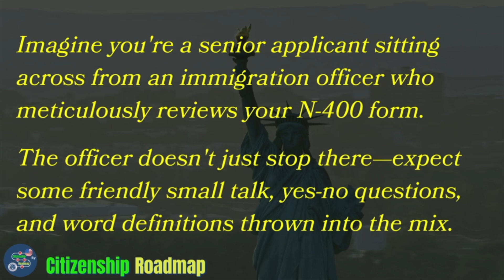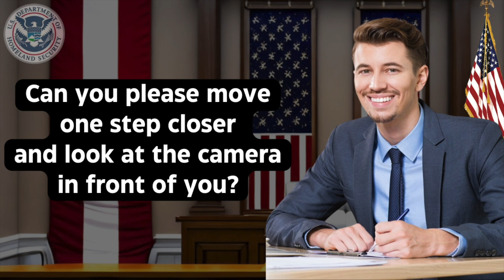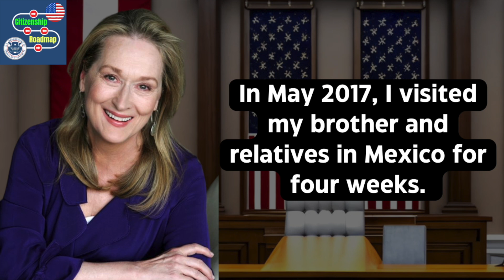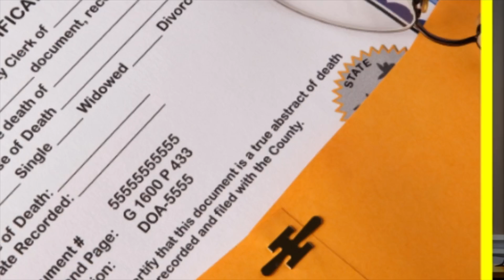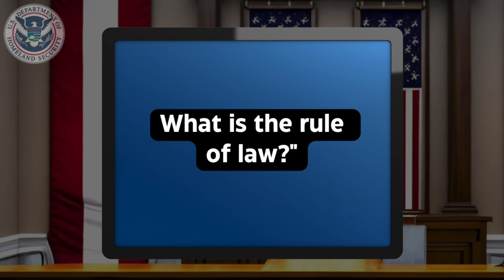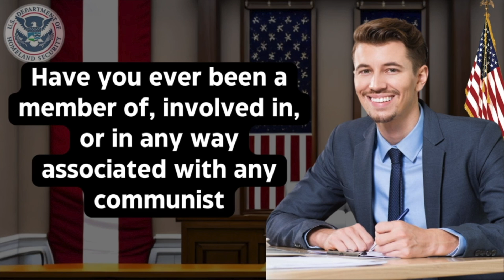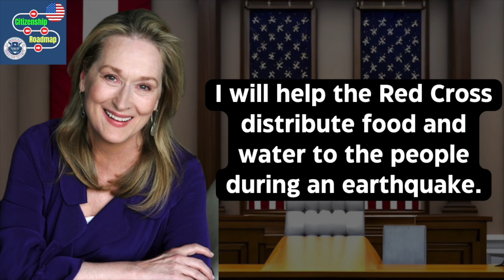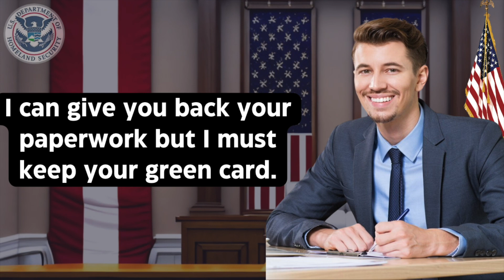Hard Questions U.S. Citizenship Naturalization Interview 2024 New N-400 USCIS Test | Ciudadania N400